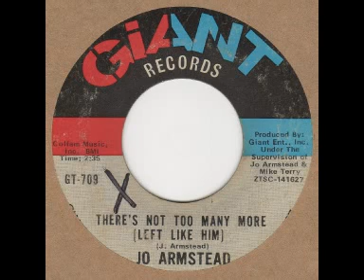Jo Armstead - Not too many more